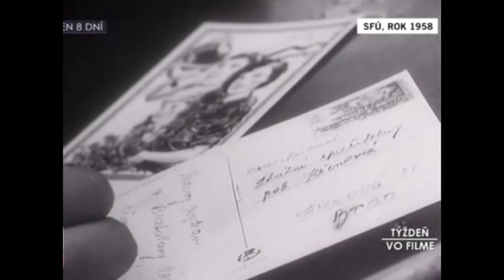Bratislava 1958 Stretnutie mládeže na Dunaji - Dokument má 10 minút.